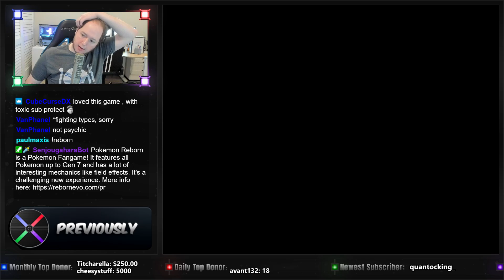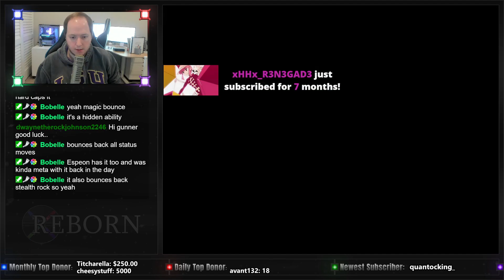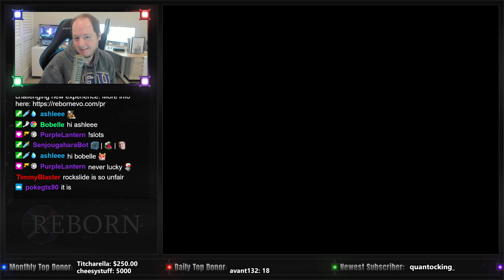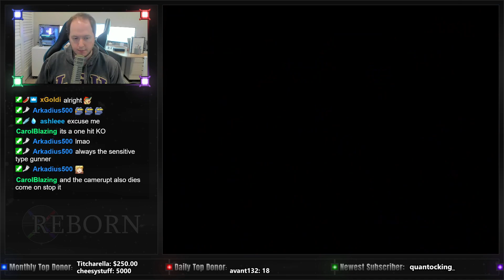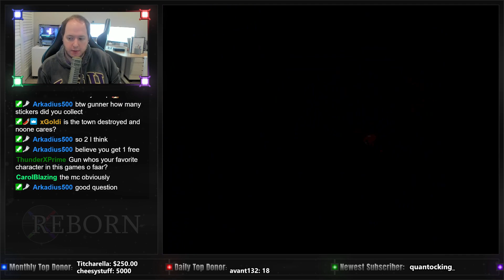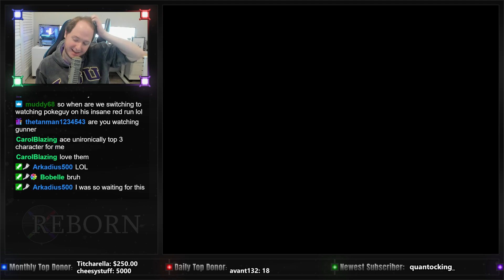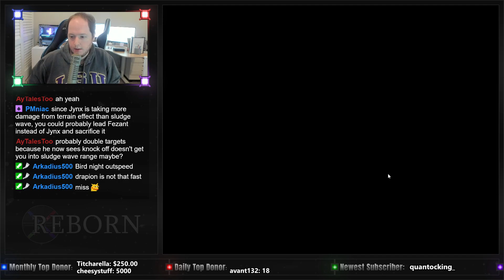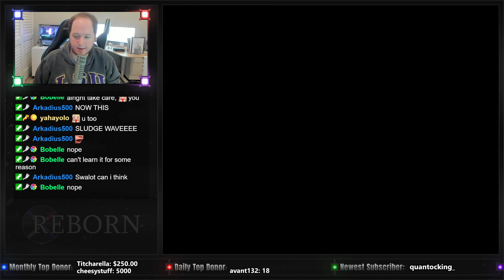"OH MY GOD MAKE IT STOP" - Pokemon Reborn! An Amazing Fangame (#7!)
This is Part 7 of my NEW Playthrough of Pokemon Reborn! In this Episode we travel to Azurine Island to find and rescue Cain who was kidnapped by Team Meteor. We learn that Team Meteor has a PULSE Camerupt on top of Pyrous Mountain to erupt the volcano and destroy Apophyll Academy. We fight against Team Meteor's Leader Solaris. Can we beat his lvl 75 Garchomp?! After fighting Solaris, we venture into the Byxbysion Wasteland in order to get the gym badge that allows us to use Strength. This badge is handed out by Aya, the Poison Gym Leader and also Cain's sister. Can we beat Aya?

Pokemon Reborn is a Pokemon Fangame - NOT a Romhack! - with ALL Pokemon up to Generation 7 available! It features new and interesting battle mechanics like elaborate field effects, which add a whole new level of strategy to battles and provide for very interesting Pokemon Challenge! The game in general is much more difficult than official Pokemon games. There are 18 gym leaders and they all have 6 Pokemon with competitive movesets and stats. There is also a level cap in the game which prevents you from simply overleveling and beating the game that way. In short: a GREAT fun NEW challenge! This is the first video of what will be a NEW Pokemon Journey!

Timestamps
0:00 Previously
1:18 Azurine Island
2:54 Vs Aster & Eclipse
8:10 Team Building
14:32 Exploring Mining Kit
15:35 Vs Aster & Eclipse Rematch
24:10 Vs Taka
29:04 Pyrous Mountain
33:22 Vs Solaris
37:00 Kiki Cutscene
40:51 Byxbysion Wasteland
41:50 Vs Ace
56:03 Wasteland Hideout
56:40 Vs Fern
1:04:10 Vs Aya